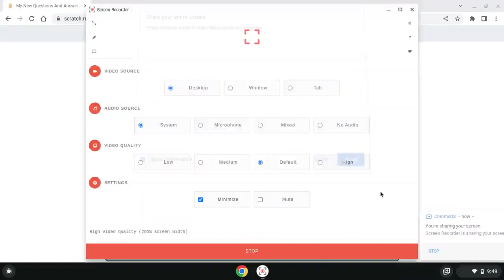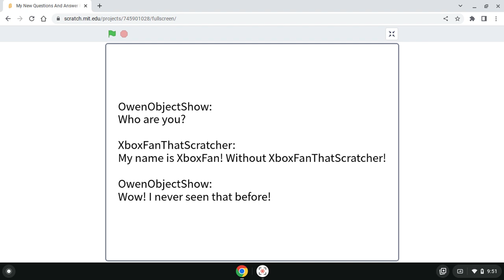My New Questions And Answer From The New Projects And Videos XboxFan's To XboxFanThatScratcher Q&A 2